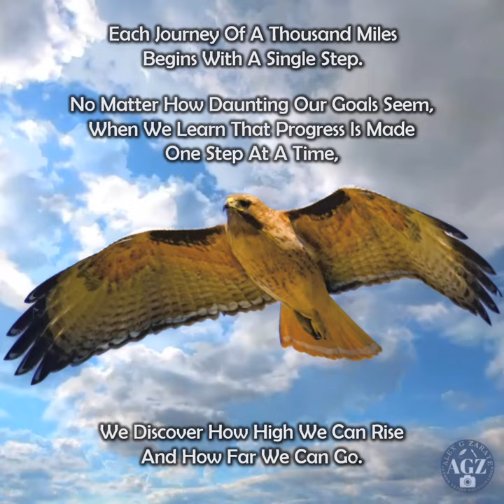RISE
This gorgeous coffee table book is filled with stunning photographs of nature's wonders, ranging from breathtaking landscapes to intricate close-ups of flowers and insects. Each photo is accompanied by a positive message, reminding us to appreciate the beauty around us and to live in the present moment.

The book's theme of mindfulness and gratitude is prevalent throughout, and it's hard not to feel a sense of calm and serenity while flipping through the pages. The author's words are simple yet powerful, reminding us to slow down and appreciate the small things in life that often go unnoticed.

The tone of the book is light and uplifting, and the author's love and appreciation for nature shine through in every photo and word. The characters in this book are the plants, animals, and landscapes that we often take for granted, but through the author's lens, they become a cast of characters that captivate our senses and remind us of the beauty of the natural world.
The pacing of the book is intentionally slow, encouraging readers to take their time and savor each photo and message.

What resonated most after reading this book is a sense of peace and gratitude. In today's fast-paced world, it's easy to get caught up in the stress and chaos of everyday life. Zarate Zen provides a much-needed respite, reminding us to slow down and appreciate the beauty that surrounds us.

Overall, Zarate Zen is a visually stunning and emotionally uplifting book that is sure to bring a smile to your face and a sense of calm to your heart. It's a perfect gift for anyone who needs a little reminder to slow down and appreciate the simple things in life. Alex G Zarate has once again left his mark, this time in the world of nature photography and positive affirmations.